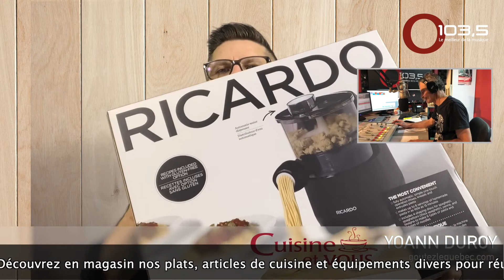Comment faire des Arancinis pomme et fromage : la recette !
On vous propose aujourd'hui une recette de Pommes Qualité Québec avec les Arancinis, pomme et fromage

Retrouvez toutes les recettes sur www. goutezlequebec.com